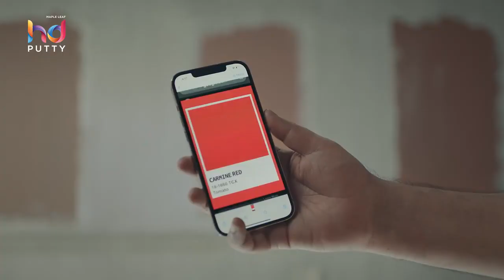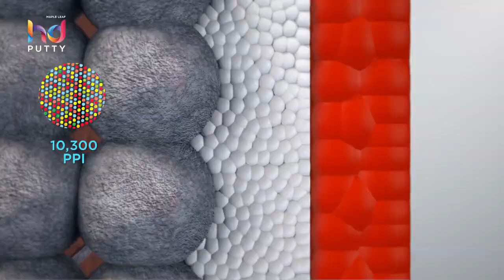Maple Leaf HD Putty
Maple Leaf Cement launches HD Putty